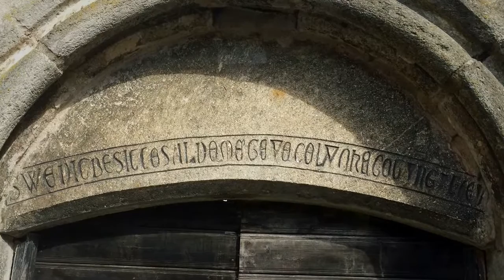Summer In Sweden, Part 2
A ferry to Gotland, exploring Visby, a drive across Gotland to Faro.

Faro Island, Bunge Open-Air Museum, the drive back through fields of flowers.

A ferry from Visby to Oskarshamn, then Kalmar Castle. Our charming B&B in Kalmar.

A drive north through Ostergotland. The Emerigrant Museum at Kisa.

Motala on the Gota Canal, and Granna.